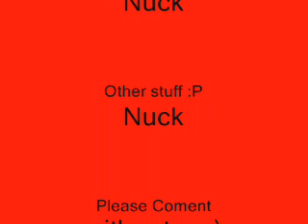Practicing smoothness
Okay just trying to get better at animating..
please comment and stuff, i welcome criticism :)